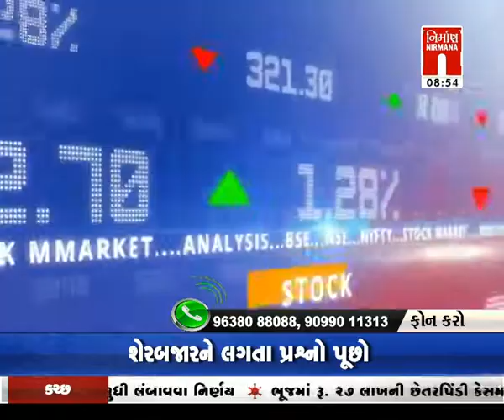Share Market - Tips શેર બજારમાંથી કેવી રીતે પૈસા કમાસો Expert Haresh Motiani પાસેથી | 02-12-2020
Share Market - Tips શેર બજારમાંથી કેવી રીતે પૈસા કમાસો Expert Haresh Motiani પાસેથી | 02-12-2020    watch live news on :